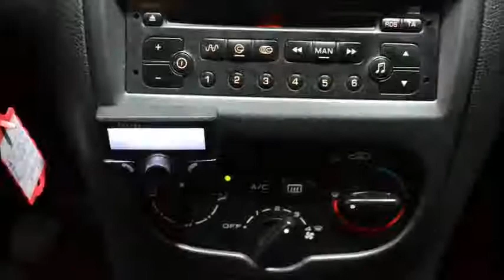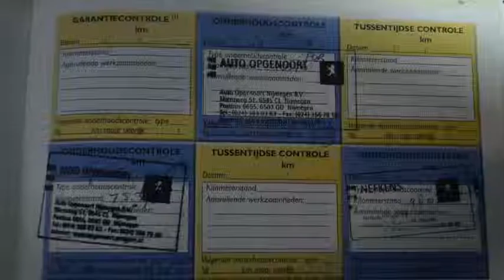Peugeot 206 1.4 HDi One-line 5drs Airco Inruil mogelijk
46-TH-HD 209.026 km
  Prijs:     € 3.748
  Merk:     Peugeot
  Model:     206
  Type:     1.4 HDi One-line 5drs Airco Inruil mogelijk
  Carrosserievorm:     Hatchback (5 drs)
  Bouwjaar:     2006
  Transmissie:     handgeschakeld
  Kleur:     Zwart metallic
  BTW/Marge:     marge

Accessoires
* 3e remlicht
* ABS
* Achterbank neerklapbaar in delen
* Airbag bestuurder
* Airbag passagier
* Airco
* Glas getint
* Glas met warmtewerende functie
* Hoofdsteunen achter
* Hoofdsteunen voor
* Metallic lak
* Ruitenwisser achter
* Sportstoelen
* Startonderbreker
* Stuurbekrachtiging

Een nette, goed rijdende auto voorzien van vele extra's. De auto heeft nog APK tot januari 2016.
2e PAASDAG GEOPEND VAN 11:00 uur tot 16:00 uur!

7825 XE EMMEN (rondweg)